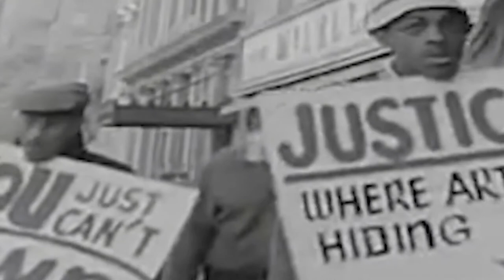Sunday Concert in the Round: Arnaé Batson, Greg Greenway & Emma’s Revolution - Sun Oct 31, 2021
Sunday Concert in the Round: Arnaé Batson, Greg Greenway & Emma’s Revolution
Sunday Concert in the Round is open to all. Contributions will be split among the artists. Thank you for your support!